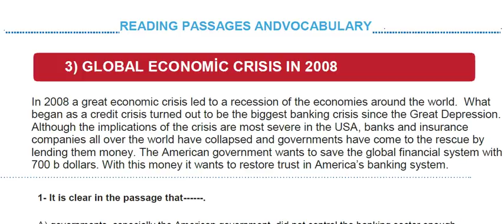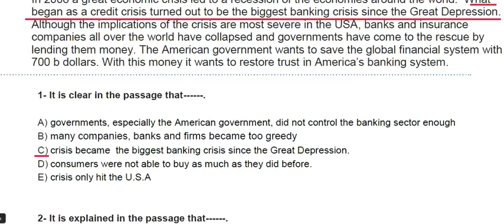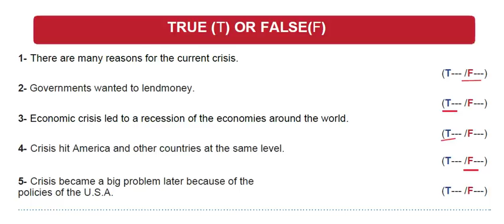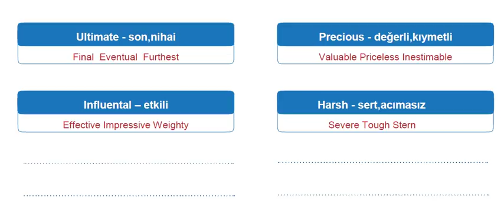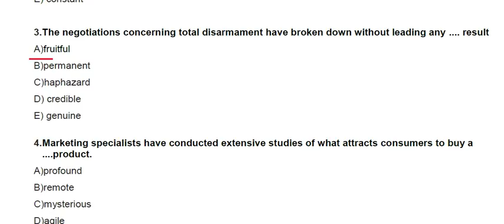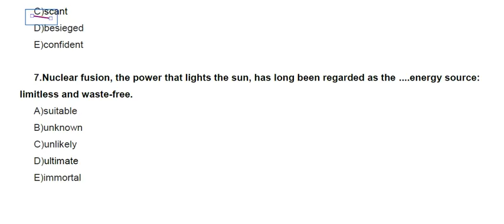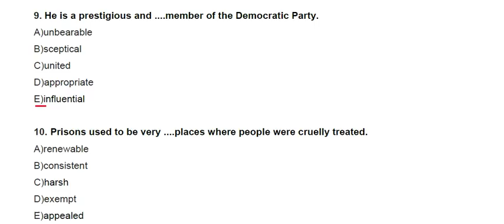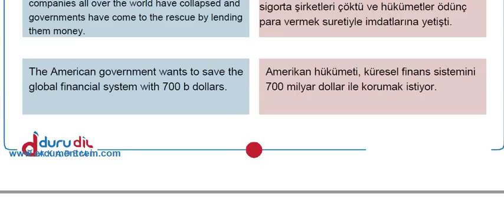READİNG AND VOCABULARY 3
BU VE BUNUN GİBİ BİR COK KONU ANLATIMI İÇİN.